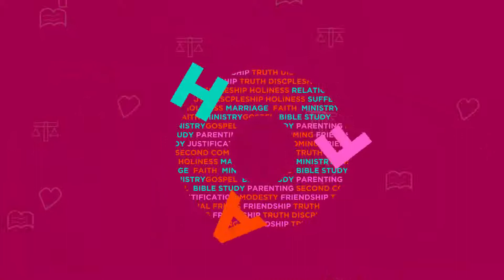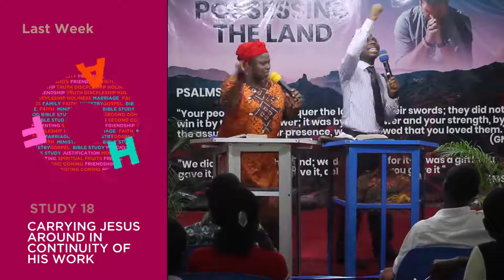AHF S19 (1) THE GUARANTEE OF BEING KEPT IN CHRIST TILL THE END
God has made ample provision for us all who came to God through Christ for our journey in this country of grace from the beginning to the end. We have a scriptural guarantee of being kept in Christ to the end of our race till we enter into eternal glory

 However, we also must be aware of the possibility of falling through carelessness, unbelieve and forgetting what we ought to continuously remember as we move on the realm of light. Whenever there is a fall, there is a certainty of rising and bouncing back to keep on the race.

Unfortunately, as we have seen in the past history of the saints both in the old and new testament, some fell and never rose again and became a colossal waste.